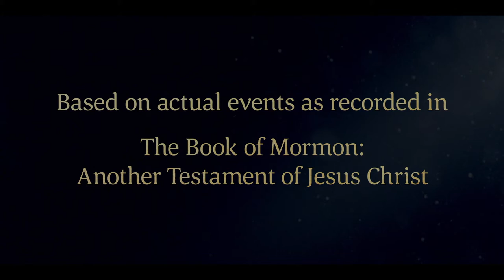Abinadi Teaches the Ten Commandments and Testifies of Christ | Mosiah 13–16 | Book of Mormon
Abinadi continues to deliver God’s message to King Noah and his priests. Abinadi teaches the Ten Commandments and says to look for salvation in the Messiah. The law of Moses points to the Messiah, Jesus Christ, who will come into the world to redeem His people. Abinadi says that because of Christ, all will be resurrected and live again. And those who choose to follow the Savior will have eternal life. Jesus Christ is the light and life of the world.

Mosiah 13
8 Yea, and my words fill you with wonder and amazement, and with anger.

9 But I finish my message; and then it matters not whither I go, if it so be that I am saved.

10 But this much I tell you, what you do with me, after this, shall be as a type and a shadow of things which are to come.

15 Thou shalt not take the name of the Lord thy God in vain; for the Lord will not hold him guiltless that taketh his name in vain.

16 Remember the sabbath day, to keep it holy.

17 Six days shalt thou labor, and do all thy work;

18 But the seventh day, the sabbath of the Lord thy God, thou shalt not do any work, thou, nor thy son, nor thy daughter, thy man-servant, nor thy maid-servant, nor thy cattle, nor thy stranger that is within thy gates;

19 For in six days the Lord made heaven and earth, and the sea, and all that in them is; wherefore the Lord blessed the sabbath day, and hallowed it.

20 Honor thy father and thy mother, that thy days may be long upon the land which the Lord thy God giveth thee.

21 Thou shalt not kill.

22 Thou shalt not commit adultery. Thou shalt not steal.

23 Thou shalt not bear false witness against thy neighbor.

24 Thou shalt not covet thy neighbor’s house, thou shalt not covet thy neighbor’s wife, nor his man-servant, nor his maid-servant, nor his ox, nor his ass, nor anything that is thy neighbor’s.

25 And it came to pass that after Abinadi had made an end of these sayings that he said unto them: Have ye taught this people that they should observe to do all these things for to keep these commandments?

26 I say unto you, Nay; for if ye had, the Lord would not have caused me to come forth and to prophesy evil concerning this people.

27 And now ye have said that salvation cometh by the law of Moses. I say unto you that it is expedient that ye should keep the law of Moses as yet; but I say unto you, that the time shall come when it shall no more be expedient to keep the law of Moses.

28 And moreover, I say unto you, that salvation doth not come by the law alone; and were it not for the atonement, which God himself shall make for the sins and iniquities of his people, that they must unavoidably perish, notwithstanding the law of Moses.

33 For behold, did not Moses prophesy unto them concerning the coming of the Messiah, and that God should redeem his people? Yea, and even all the prophets who have prophesied ever since the world began—have they not spoken more or less concerning these things?

34 Have they not said that God himself should come down among the children of men, and take upon him the form of man, and go forth in mighty power upon the face of the earth?

35 Yea, and have they not said also that he should bring to pass the resurrection of the dead, and that he, himself, should be oppressed and afflicted?

Mosiah 14
1 Yea, even doth not Isaiah say: Who hath believed our report, and to whom is the arm of the Lord revealed?

4 Surely he has borne our griefs, and carried our sorrows; yet we did esteem him stricken, smitten of God, and afflicted.